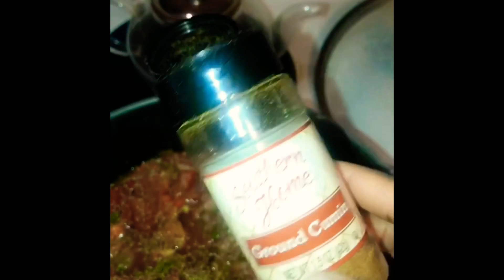Vegan Chili with Black Beans and Quinoa